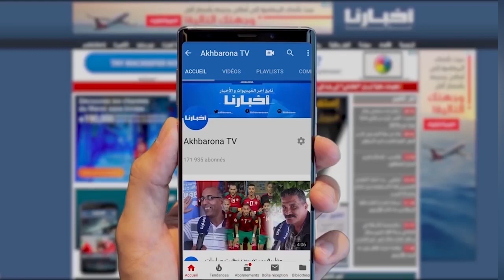ردود أفعال رائعة للمغاربة بعد فوز المملكة بتنظيم كأس العالم 2030